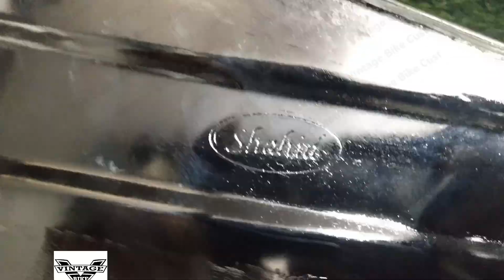TRIUMPH TIGER T90 1936 CHROME FUEL TANK -VINTAGE BIKE CUSTOMS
Hi there...!

We are Vintage Bike Customs, dealing worldwide in the field of automotive sector by supplying quality parts and accessories for your vehicle.

IT IS MADE OF 18 GAUGE CRC SHEET.

IT IS MADE FROM REFERENCE OF ORIGINAL FUEL TANK FOR PERFECTION.

ALL FUEL TANKS ARE  AIR PRESSURE TESTED FOR LEAKAGE.

PARTS ARE  PAINTED WITH PREMIUM QUALITY AUTOMOTIVE PAINTS.

ALL PARTS ARE SECURELY PACKED AND SHIPPED WITH BEST IN CLASS SERVICE.

NOTE : we don't have any other selling name or entitiy, only purchase from VINTAGE BIKE CUSTOMS to ensure the quality as shown in the video.